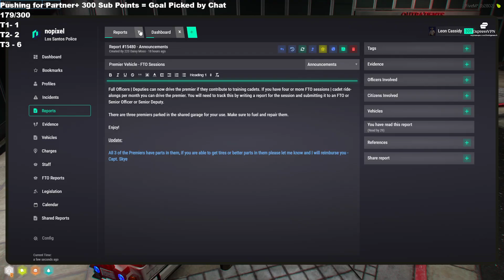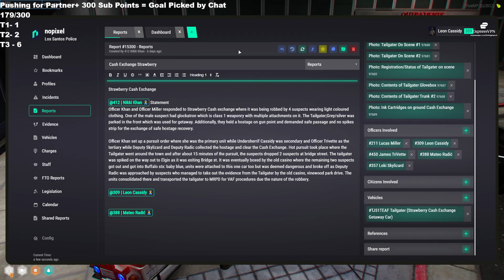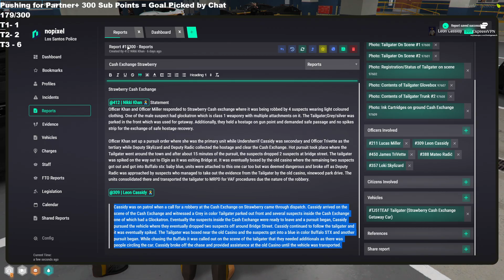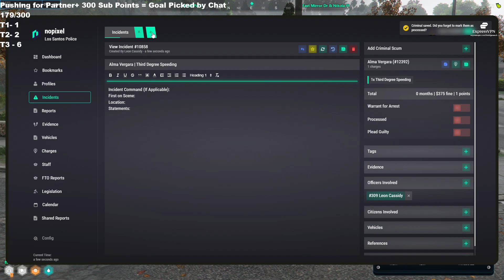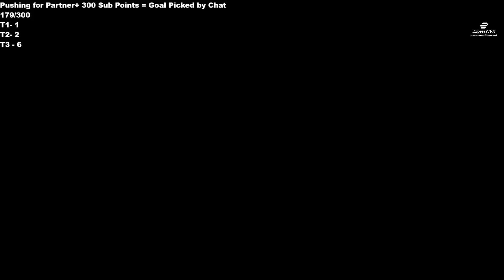November 20, 2024 part 2of2 Leon " Eternal Undersheriff " Cassidy | Push for Partner+ | !Expressvpn